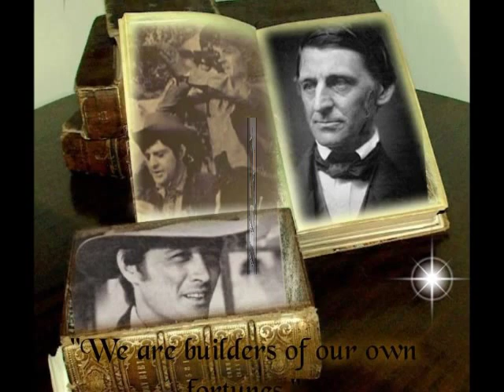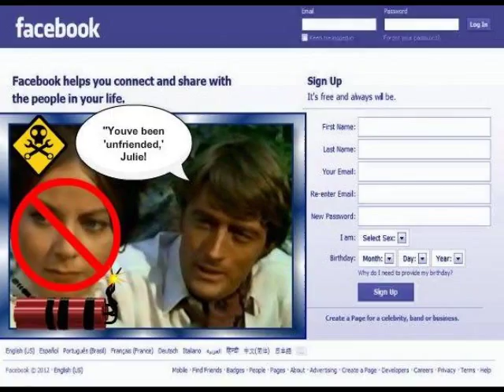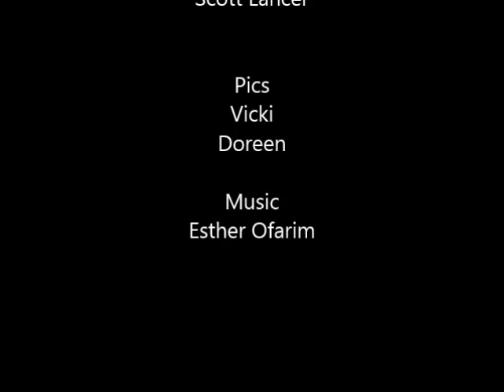Scott Lancer Nov 2015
Compilation of Scott Lancer pictures for November.